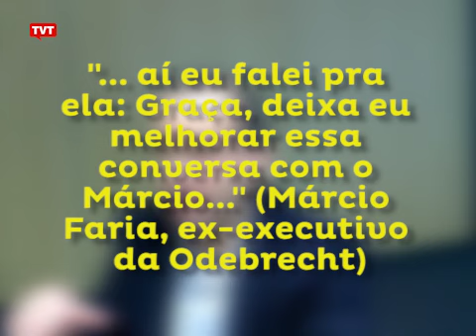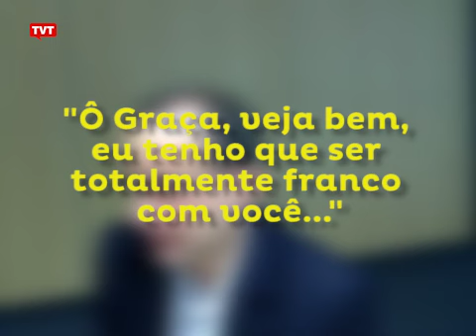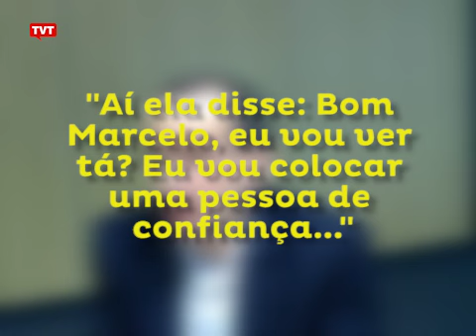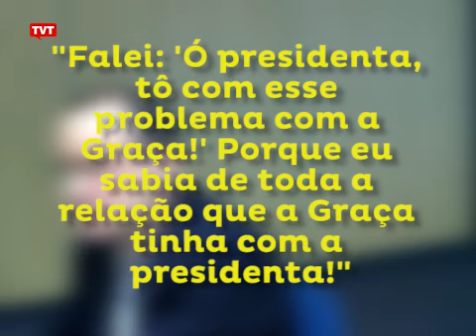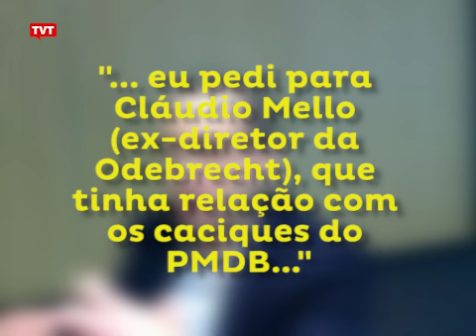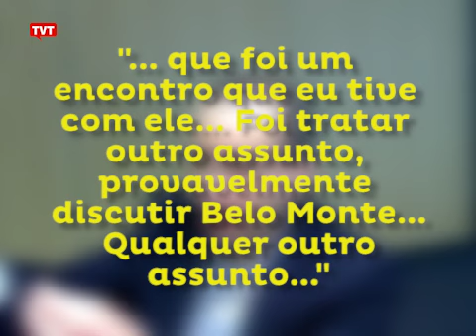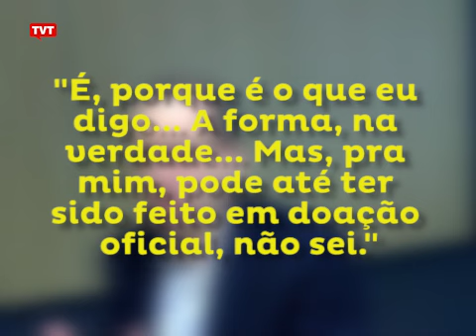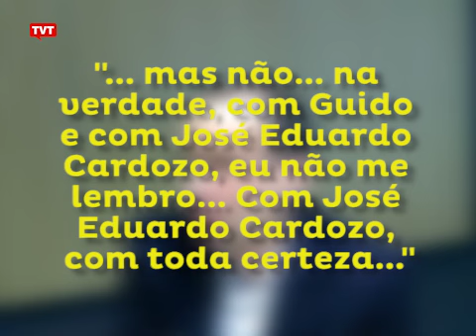Delações - Marcelo Odebrecht: Dilma e Graça (parte 1)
Em abril deste ano, boa parte da mídia hegemônica noticiou à exaustão um trecho da delação premiada do executivo da construtora Odebrecht, Marcelo Odebrecht. Logo após a divulgação da delação, os principais jornais do país lançaram manchetes como as seguintes: "Dilma e Graça Foster tinham conhecimento do pagamento de propinas para PMDB e PT", ou mesmo "Dilma e Graça sabiam da corrupção”, citando um trecho da delação em que Marcelo Odebrecht afirma que falou com as duas sobre um acordo de pagamento para o financiamento da campanha eleitoral de 2010.

Após a divulgação deste e de diversos trechos da delação, a euforia em torno das revelações de Marcelo Odebrecht passaram a gerar notícias no mínimo, questionáveis. Fatos foram alterados ou omitidos nas notícias dos demais jornais e revistas e levantaram questionamentos por parte de alguns especialistas, que afirmam que esse comportamento expressa uma espécie de conivência com as forças políticas que derrubaram a presidenta Dilma Rousseff em um processo de impeachment que ocorreu ano passado.

No trecho em que Marcelo Odebrecht fala sobre conversas que teve com Dilma e Graça, ele salienta que elas queriam saber sobre o acordo e reforça que elas tinham a intenção de ir até o fim nessa questão. Além disso, ainda confirma que o acordo foi conduzido pelo PMDB.

Portanto, a partir dessa semana, a TVT lança uma série sobre as delações da Lava Jato, realizando uma análise detalhada dos depoimentos, buscando levar ao público os fatos com um novo olhar, mostrando o que os grandes meios de informação deixaram de mostrar.